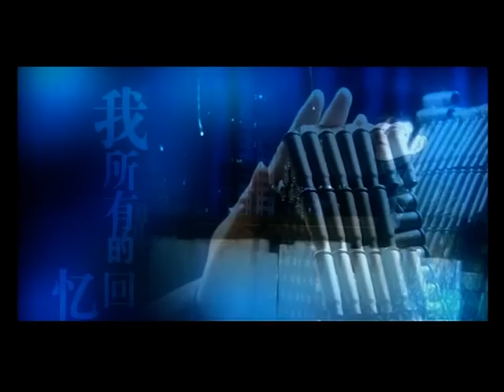[新永不瞑目]主題曲 -郭家铭 【我的生命中有你】官方HD MV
詞：陳小杭
曲：郭家銘

我不相信你就這樣遠去
我不相信這傷痛的別離
你只給我留下一個孤獨的背影
告別了我所有的回憶
我不相信這心碎的結局
你只給我留下一個最後的回眸
凝聚了你所有的話語
我的生命中有你
曾經的美好不會忘記
我的生命中有你
彼此的心不離不棄
我的生命中有你
我才知道我要面對的是什麽
我的生命中有你
我會勇敢的接受人生的風雨
我還不願相信這一切是真的
我的生命中有你
我的生命中有你
我會勇敢的接受
人生的風雨
★★訂閱海蝶官方Youtube 最新訊息不漏接★★